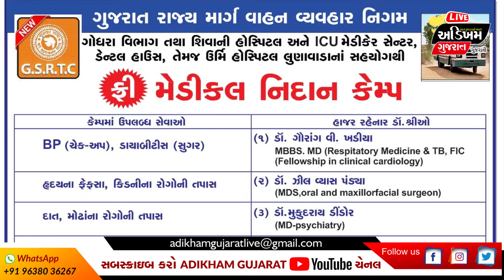Mahisagar News | લુણાવાડા એસટી ડેપો ખાતે મફત મેડીકલ નિદાન કેમ્પ યોજાયો | ADIKHAM GUJARAT